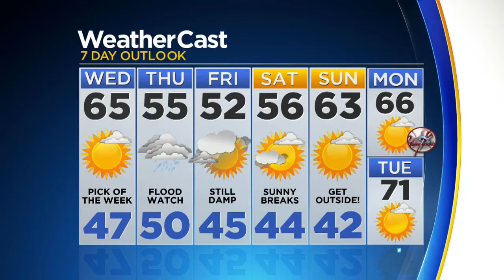Beautiful Wednesday Gives Way To Wet And Dreary Thursday